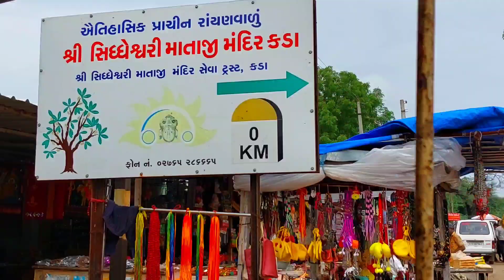સધી માતાનું મંદિર કડા | sadhi Mata mandir, kada | Siddheshwari Dham | Dinesh Gujarati vlogs